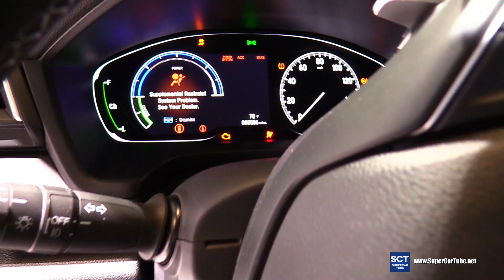2019 Honda Insight Touring Hybrid - Exterior and Interior Walkaround - 2019 New York Auto Show